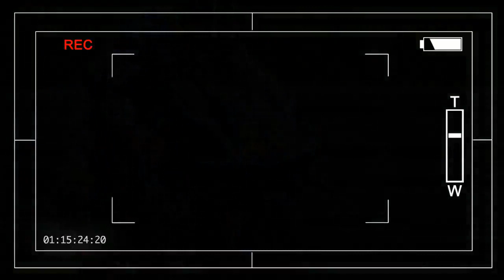Nakasuga Gets Yamaha Wildcard Entry For Motegi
Yamaha MotoGP test rider Katsuyuki Nakasuga will make his sixth successive appearance at Motegi in this weekend's Japanese Grand Prix.
Nakasuga, 36, has seven premier class starts to his name, having been handed wildcards with Yamaha each year for his home race since 2012.
In that time, his best result has been an eighth place in 2015, although he did score a podium while deputising for an injured Ben Spies at the works Yamaha team at Valencia in 2012.
With Hiroshi Aoyama deputising for an injured Jack Miller at Marc VDS Honda, it means there will be two Japanese riders on the Motegi grid.
Nakasuga's main engagement for 2017 is the All-Japan Superbike series, where he lies seventh in the points with three wins to his name.
Suzuki rider Takuya Tsuda holds a six-point lead over Honda's Takumi Takahashi at the head of the standings ahead of next month's Suzuka finale.